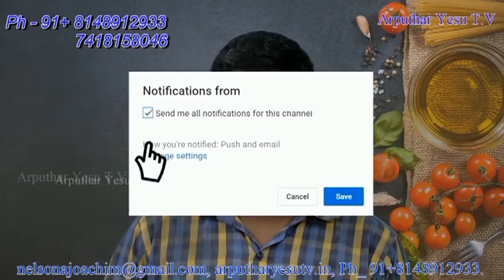Saint Mary's Co-Cathedral ( St. Antony Church ) Parry's 04-09- 2018 Mass